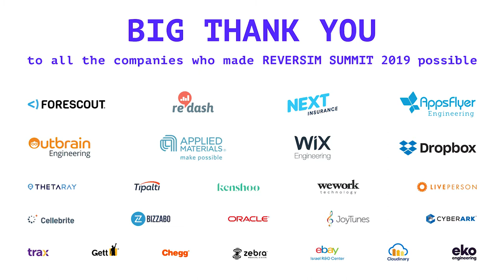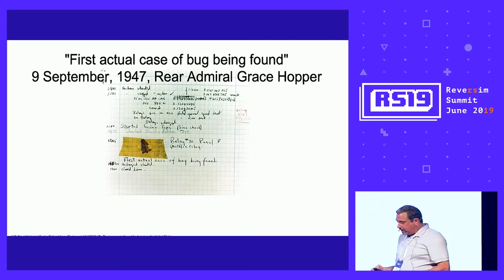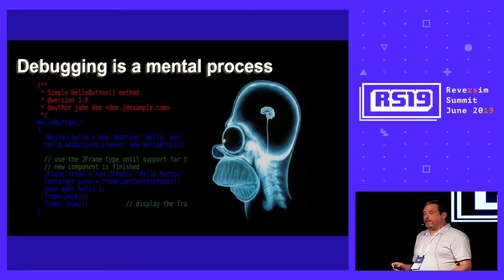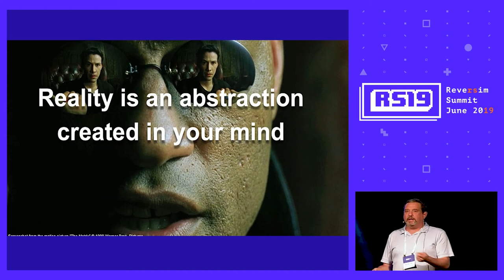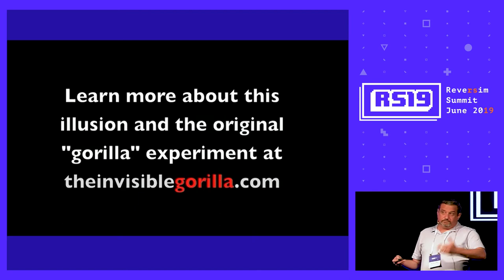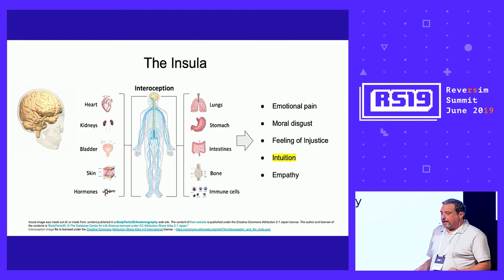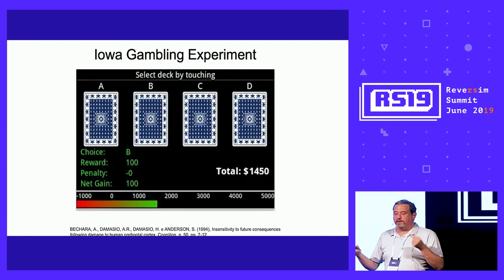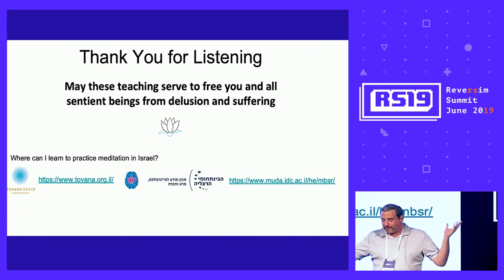Debugging (with) your mind / Gilad Ben Yossef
Discussing the tools we use as software developers is a normal part of software developer culture. It is normal to dissect the inner workings of a debugger, a compiler or the framework of choice of the moment for the purpose of learning to get more from it. This session is devoted to doing just that to the one tool we ALL use, regardless of programming language or environment but hardly give it any thought - our own mind.

We will discuss the cognitive process of debugging, turning debugging unto itself and gain a glimpse of what we do mentally, emotionally and cognitively when we debug. In the process we will learn how to be better debuggers, programmers and maybe, better human beings.